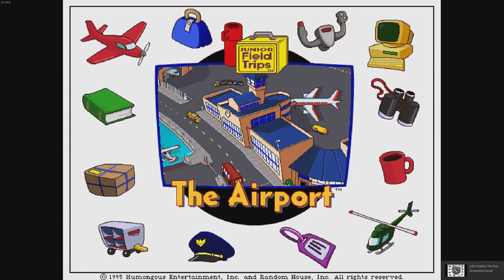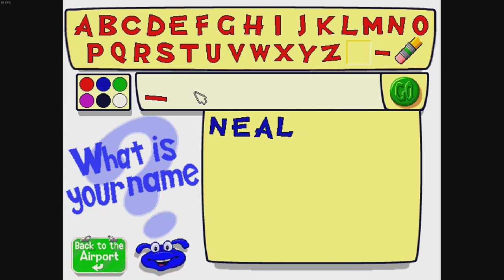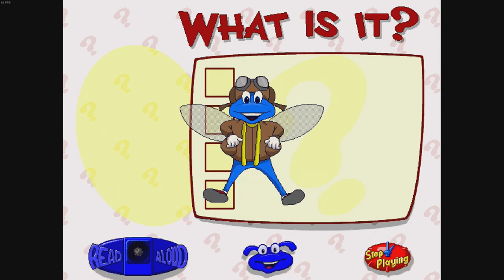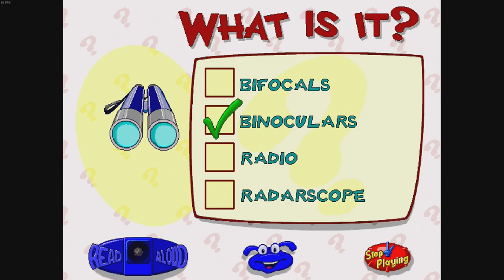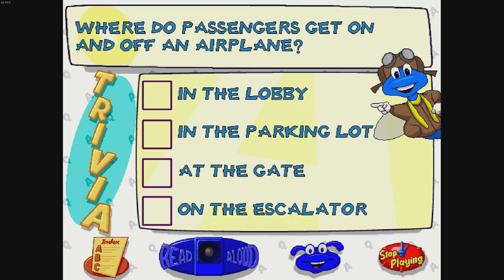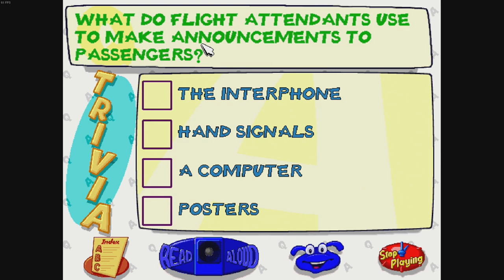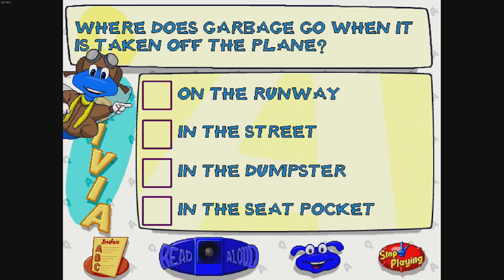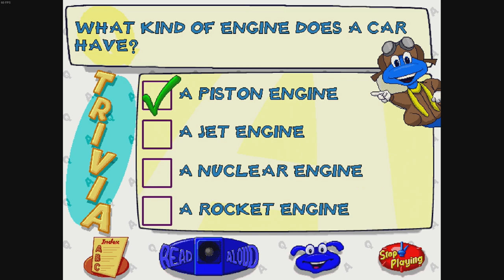Junior Field Trips: Let's Explore The Airport With Buzzy The Knowledge Bug Walktrough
This game has you exploring the airport with Buzzy and only Junior Field Trip game doesn't relate to nature. I had played the demo of this and came with Freddi Fish and Luther's Maze Madness when I was young and it was only touring the Airbus A310 in the game. The lost luggage game is similar to Pajama' Sam's Sock Works.

Liked the video and you think I deserve a tip? Go ahead!

Make sure you give me a follow on Twitch if you subbed here, I stream 4-6 times a week